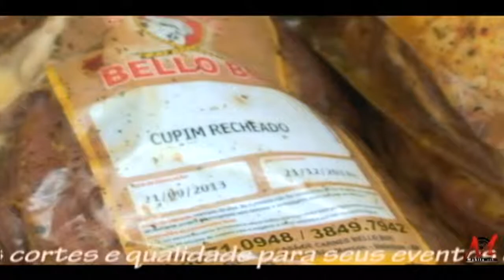Bello Boi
Gravação do açougue Bello Boi